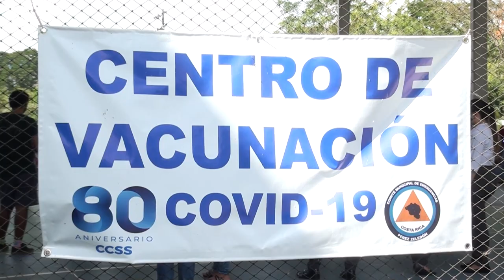CCSS anuncia vacunación contra Covid 19 esta semana en Pérez Zeledón